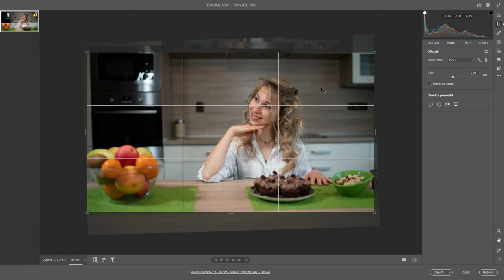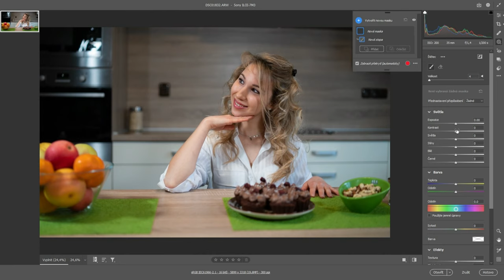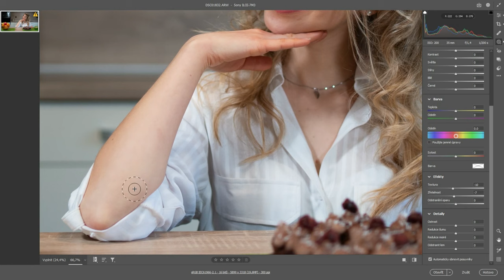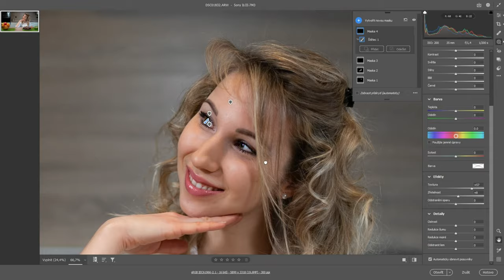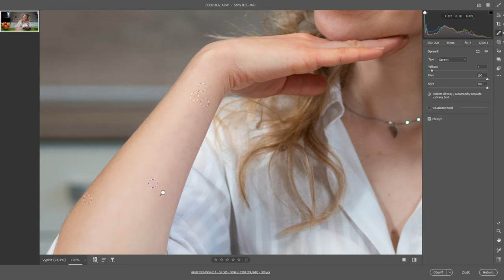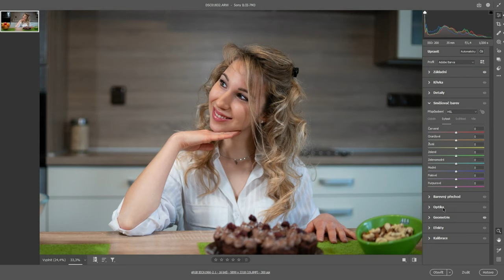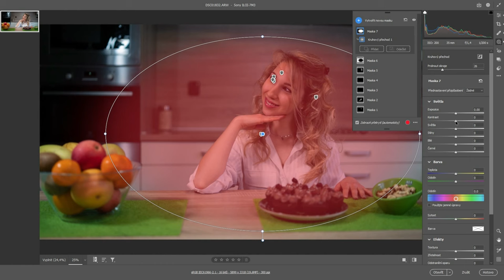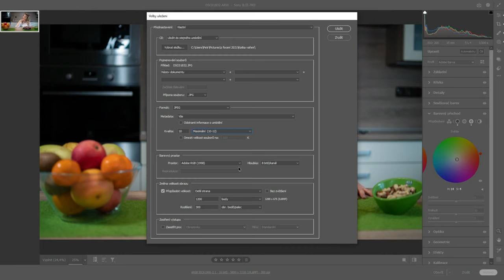Focení s Katkou + úprava fotky - Sony A7IV - Sigma 35mm f1,2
Dnes opět půjdeme fotit. tentokrát to bude Katka při vaření. Jednu fotku kompletně upravíme.